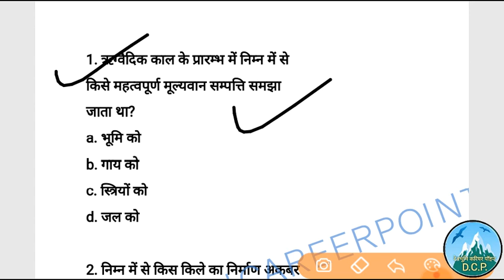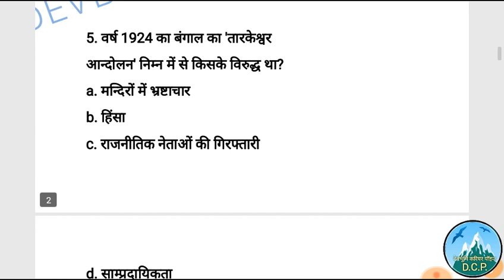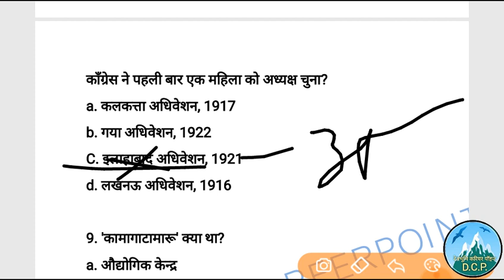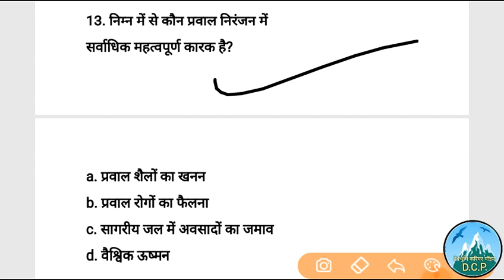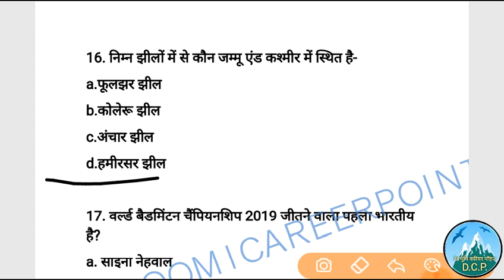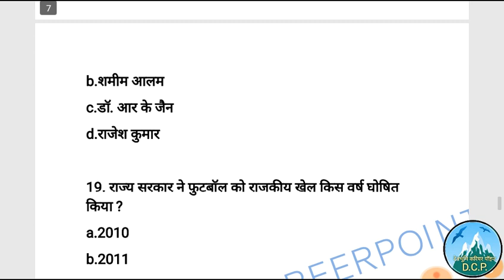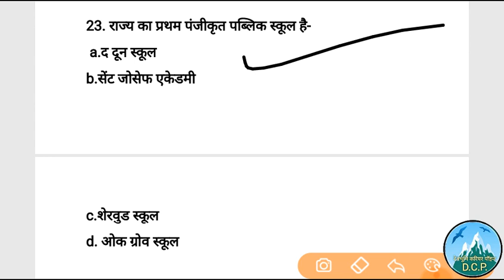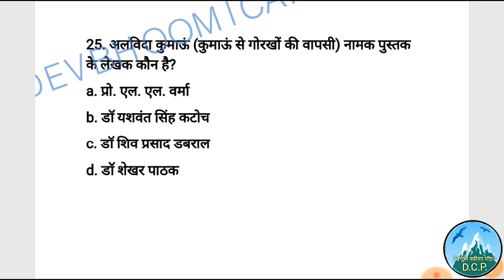UkACFGktest,सहायक वन संरक्षक टेस्ट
उत्तराखंड सहायक वन संरक्षक टेस्ट भाग - 05
Very important Uttarakhand Gk MCQ'S for All upcoming exams like Ukpsc and Uksssc.